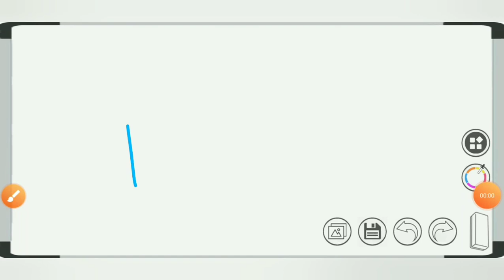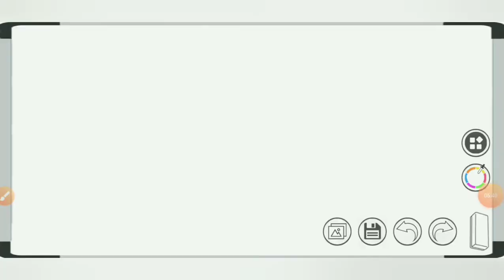TNPSC motivation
TNPSC 360°360

🏀Join in my WhatsApp group link  1

*    🏹 daily newspaper both Tamil and english,
 *   🪁 previous year questions,
*     🤿daily 3 maths sums,
*     🥅motivation audio,
*   🏏  daily test with free of course
*     ⛳Also many feautures will be added soon,,,,,,,,,,,,
🥋🥋🥋🥋🥋🥋🥋🥋🥋Daily awarenessTnpsc online coaching made from Aspirants for the students who are preparing for competitive exams especially Tnpsc.
There are four important things included

1) Daily current affairs (both Tamil and English)-Morning9:00am
2)Afternoon awareness session
3) Daily one lesson story (both Tamil and English)
4) Free test batch
5) Daily schedule

This is an online platform for students
Surely it will be very helpful for your studies.
We are ready SACRIFICE for u but just show me your results that's enough.

♟️♟️♟️♟️♟️This organized and prepared by UPSC,Tnpsc aspirants

🏆🏆🏆🏆We are ready to teach u

🎖️Just join in group and STUDY and STEADY

🤺This is an online platform full of free resources for your success

Iron age

Society and culture of Tamil Nadu

VIJAYANAGAR AND BHAMINI KINGDOM(ENGLISH BATCH)

VIJAYANAGAR AND BHAMINI KINGDOM TAMIL batch